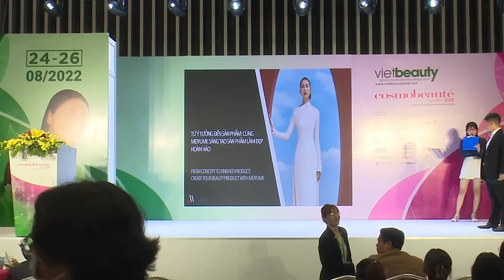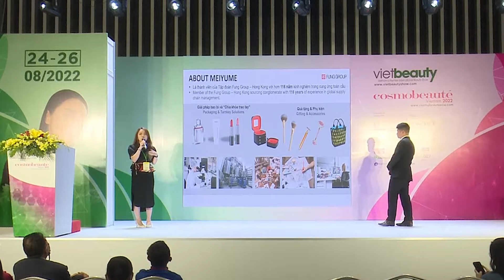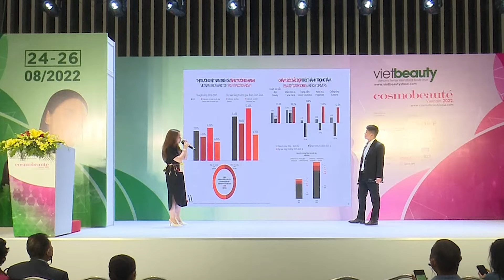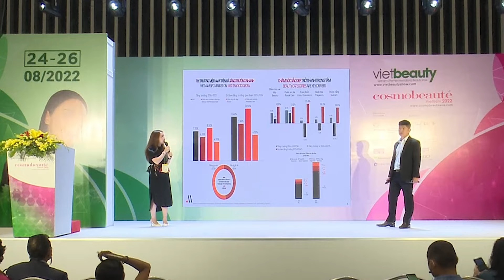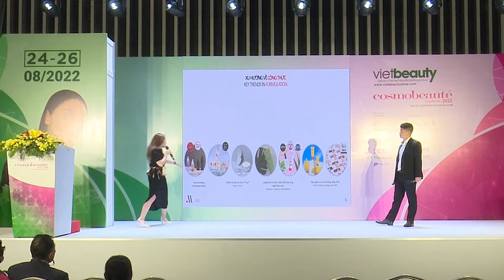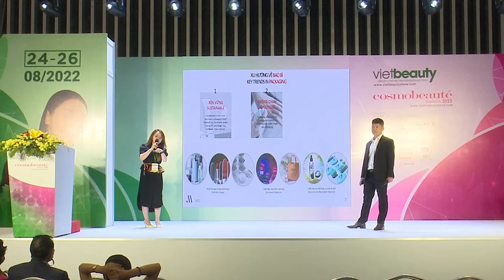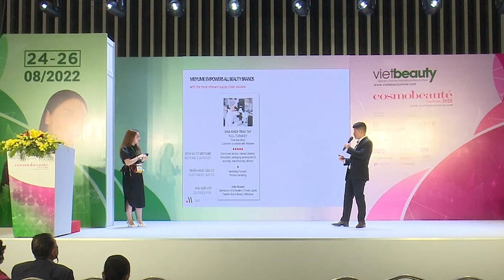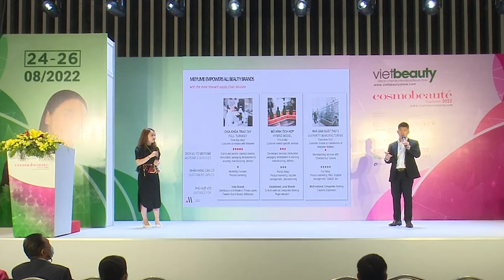Meiyume at Vietbeauty x CosmoBeaute Vietnam 2022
Meiyume is honoured to have been one of the main speakers at Vietbeauty x CosmoBeauté Vietnam’s beauty workshop – one of its key event highlights. As one of ASEAN’s top emerging economies, Meiyume aims to expand our beauty DNA into Vietnam and empower beauty brands with our end-to-end product solutions in innovative packaging and formulations across skincare, colour cosmetics, fragrance, hair, and oral care. Our global network of suppliers and manufacturing facilities ensure rapid prototyping & testing that matches the trailblazing consumers’ behaviours of the Vietnam market.

Titled ‘From concept to finished product: create your beauty product with Meiyume’, our commercial team gave visitors valuable insights as to how Meiyume commits to delivering excellence in our beauty solutions through collaboration and innovation that are backed by data science. From concept to shelf, watch the video to find out more about how our product solutions can help you navigate the fabric of beauty in Vietnam.

Meiyume vinh dự trở thành một trong những diễn giả chính tại hội thảo “Chia sẻ về ngành hàng FMCG” của Vietbeauty x CosmoBeauté Việt Nam – một trong những điểm nổi bật của triển lãm lần này. Hiểu được Việt Nam là một trong những nền kinh tế mới nổi hàng đầu ASEAN, Meiyume đặt mục tiêu mở rộng DNA làm đẹp của vào thị trường Việt Nam và trao quyền cho các thương hiệu làm đẹp bằng các giải pháp sản phẩm “end-to-end” của chúng tôi trong bao bì và công thức sáng tạo về các sản phẩm chăm sóc da, mỹ phẩm, nước hoa, chăm sóc tóc và chăm sóc răng miệng.  Với mạng lưới các nhà cung cấp chuyên nghiệp và cơ sở sản xuất toàn cầu của Meiyume, chúng tôi đảm bảo quá trình nghiên cứu sản phẩm và thử nghiệm nhanh chóng, phù hợp, đảm bảo với sức khỏe và hành vi tiêu dùng của người Việt Nam.

Với tiêu đề “Từ ý tưởng đến thành phẩm: Tạo ra sản phẩm làm đẹp của bạn với Meiyume“, đại diện từ Meiyume – Ông Aik Lim – Tổng giám đốc thương mại khối Châu Á Thái Bình Dương & Trung Đông sẽ chia sẻ về công thức phát triển sản phẩm xuất sắc từ sự hợp tác và đổi mới không ngừng với hỗ trợ bởi khoa học dữ liệu, cũng như những cam kết mang lại giá trị từ Meiyume với ngành làm đẹp và môi trường. Từ sản phẩm đến trưng bày tại kệ hàng, hãy cùng Meiyume tìm hiểu thêm về các giải pháp tiên tiến nhất cho các sản phẩm của quý doanh nghiệp.